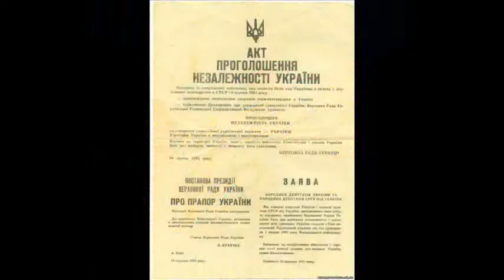Серце моє, моя Україно!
автор слів та музики - Ліза Ясько

Невимовно болить серце за Україну...

Хай тобі вистачить сили
пройти крізь усе, крізь вогонь
ворожих проблем долонь!
Щоб в свою хату нарешті зайти
Йти впевнено до мети
Та мрії будувати на своїй землі!

Найкращої країни діти ми...
Слава Україні навіки!

З любов'ю до України..